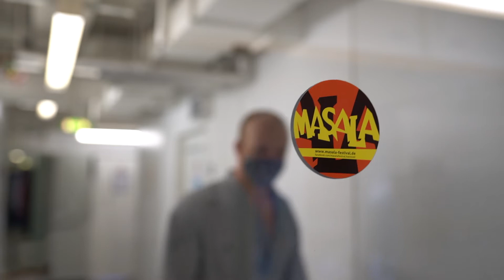Crashkurs: „Don Karlos“ am Schauspiel Hannover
In unserer neuen Videoreihe „Crashkurs“ erklären wir in 10 Minuten, worum es in der jeweiligen Inszenierung geht.

Diesmal:

Don Karlos
von Friedrich Schiller

Regie Laura Linnenbaum
Bühne Valentin Baumeister
Kostüme David Gonter
Musik Fiete Wachholtz, Jonas Englert

Mit
Sebastian Jakob Doppelbauer, Philippe Goos, Stella Hilb, Lukas Holzhausen, Wolf List, Viktoria Miknevich, Hajo Tuschy